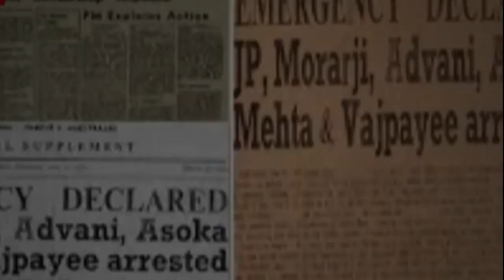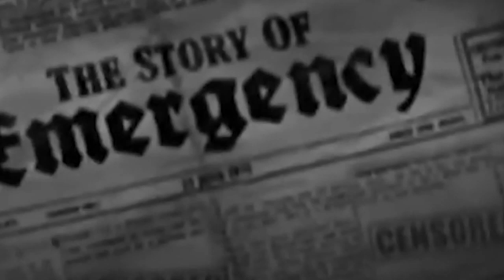India salutes all those greats who fiercely and fearlessly resisted the Emergency: PM